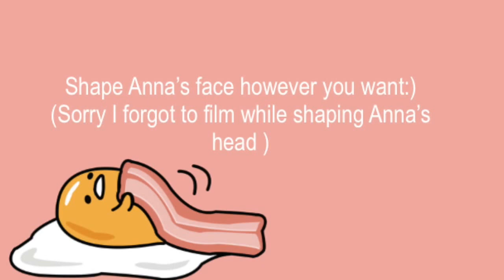Anna ✨ When Marnie Was There 🍃 polymer clay tutorial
Hi guys! This is my attempt at making Anna from When Marnie was There. I hope you guys found this tutorial helpful :3